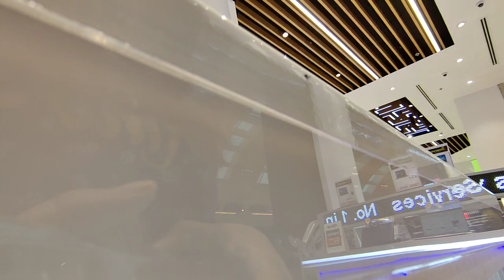Dubai Mall - walk walk and walk